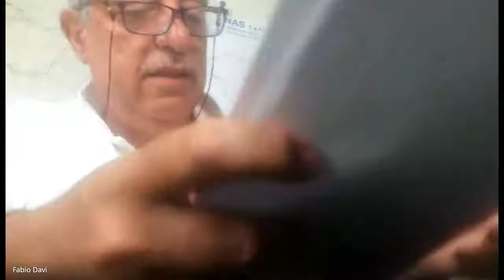Seduta Seconda Commissione n 129 13 07 2020